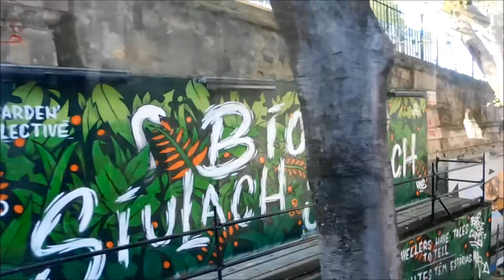Day Trip to Belém!! Lisbon, Portugal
I thought the boat ride would go to the other side of the Tagus river but it went somewhere much better. Belém is a very chilled area with so much history. After some ATM troubles at the start of the day, is turned out to be a wonderful day.